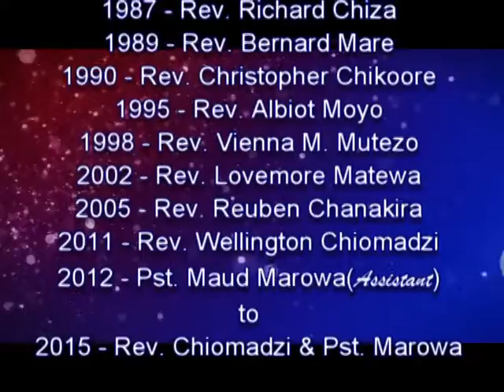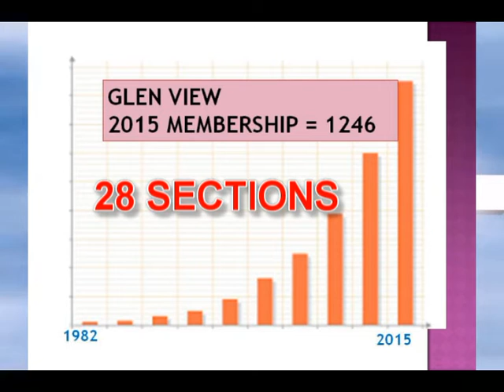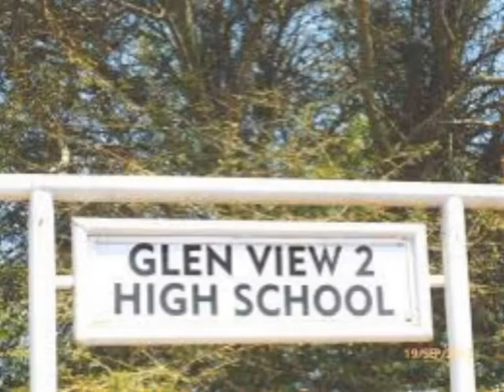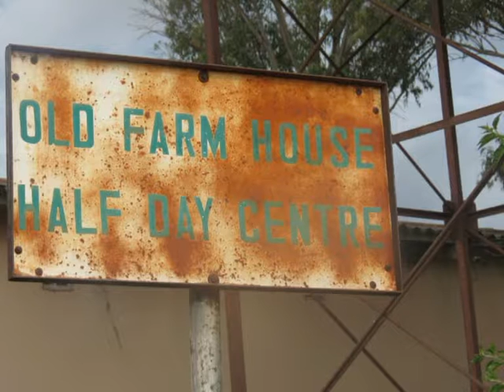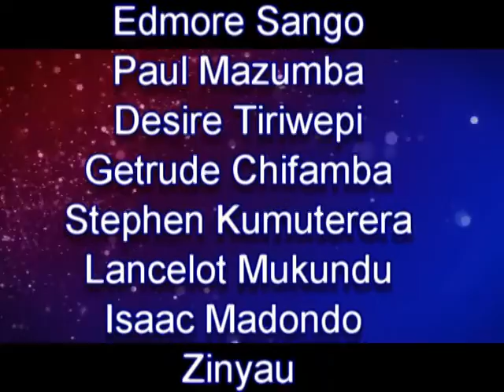GLEN VIEW CIRCUIT History Mini Documentary By Taurai Emmanuel Maforo